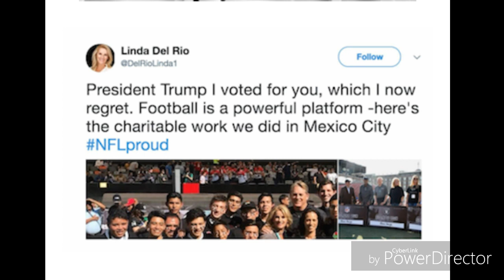So Now you Regret Voting For Trump GTFOH